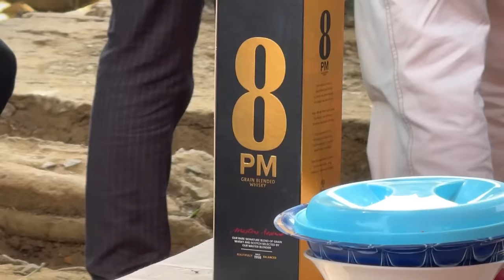Traditional African Wedding in Liberia! 🇱🇷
Attending a wedding ceremony in Monrovia 🇱🇷

Waheguru travels
Randall street, opposite harbel supermarket, monrovia, rep of liberia
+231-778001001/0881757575